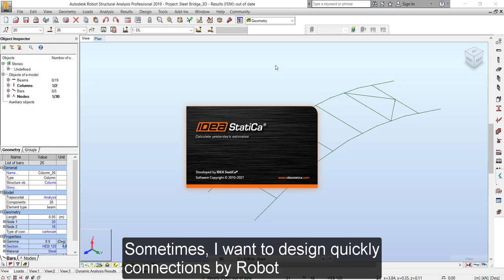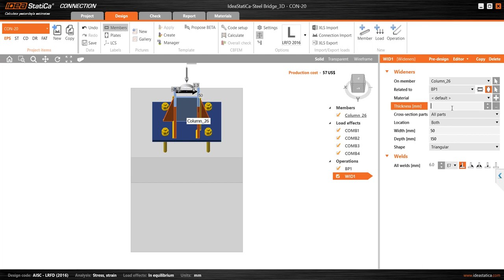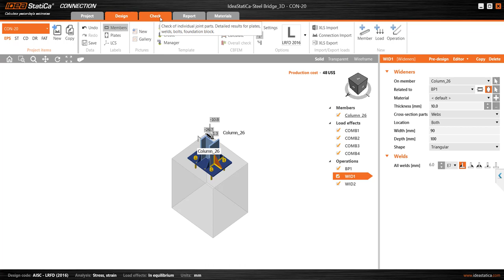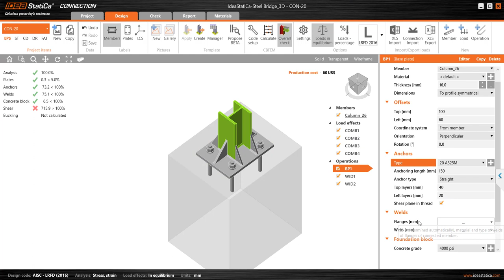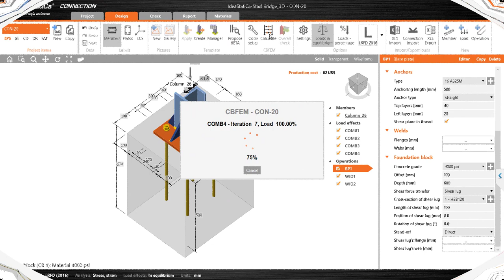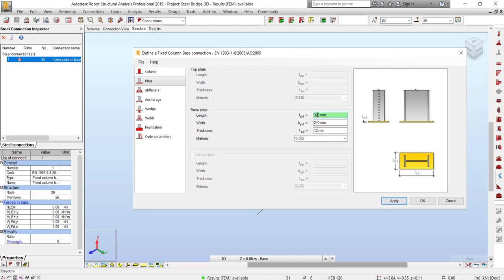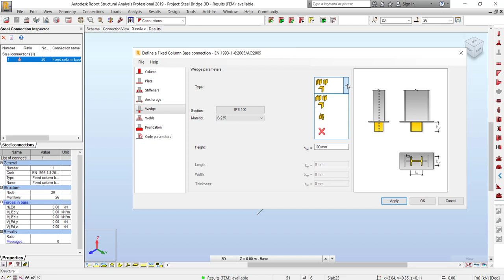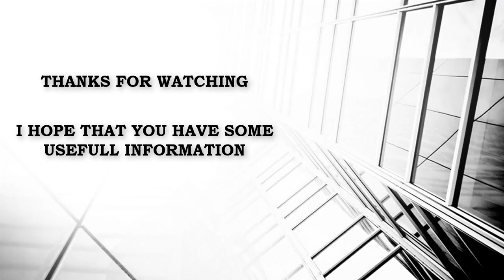Robot Structural Analysis x Idea Statica-Part 3: Base Plate, Shear Lug, Compare Idea-AISC & Robot-EC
A video introduces the way to design base plat connections by Idea Statica and Robot Connections Tool, a little information about Shear Lug.
(I know English, French and Vietnamese)
In next videos: I will show some designing techniques with Robot or VBA for Robot.